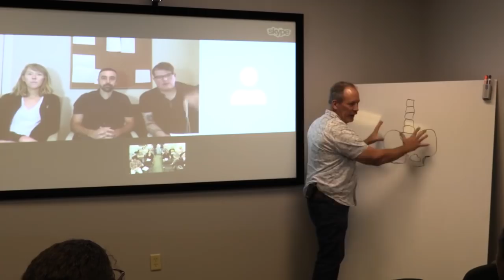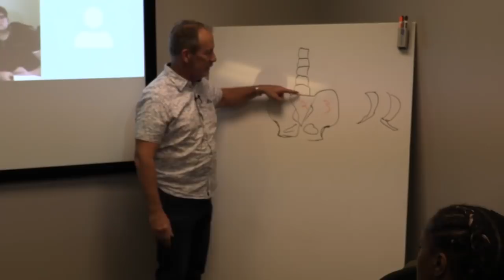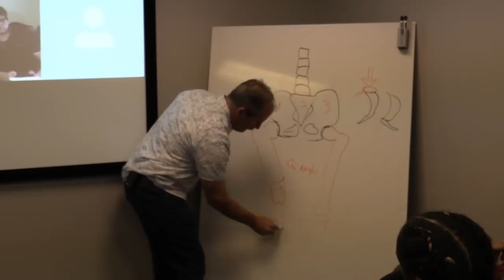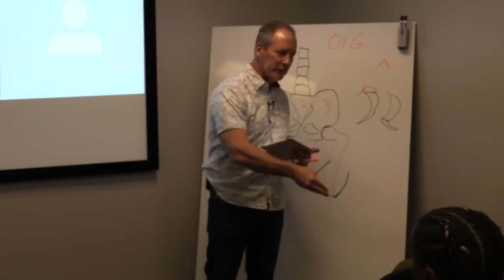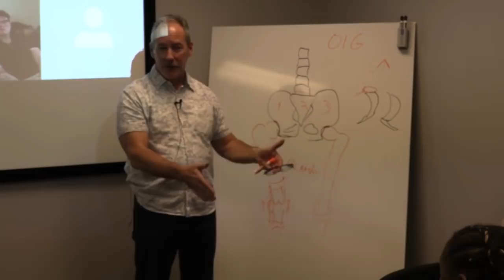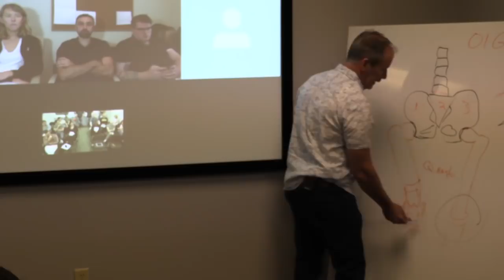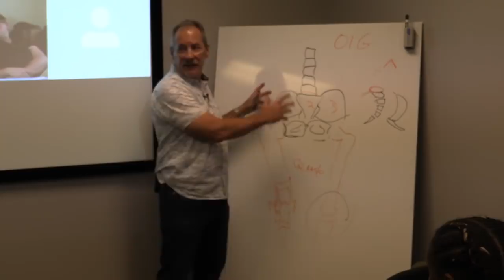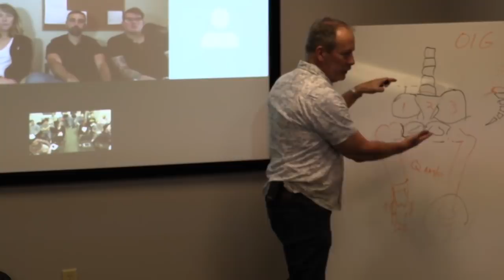The Differences Between the Integrated and Chiropractic Models | Ep. 17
•It’s All in the Hips– :20
•Q Angle – 6:59
•The Office of the Inspector General is who? - 9:24
•Systems Keep You Safe – 16:00

Dr. Mike Carberry is the founder and CEO of Advanced Medical Integration the world's leading medical integration company.

Want to learn more about medical integration?

Follow AMI!